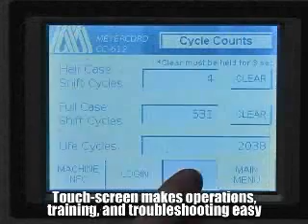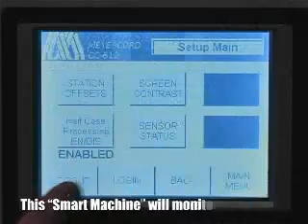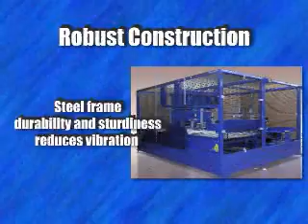CC-612 Case Cutter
demonstration of a CC-612 Cigarette Case Cutter